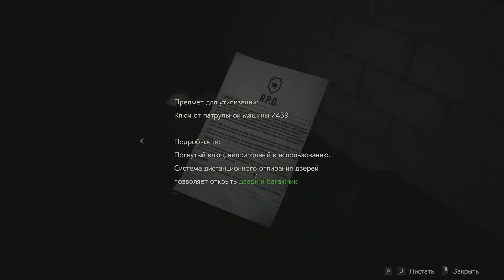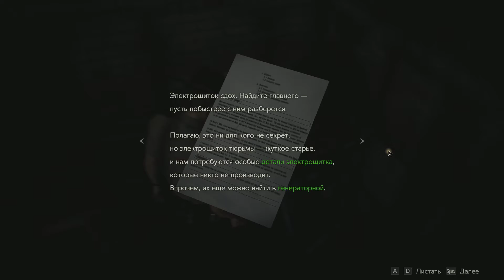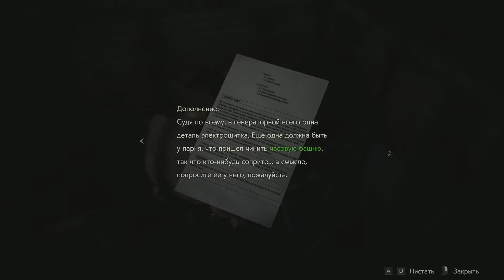RESIDENT EVIL 2 REMAKE | ИЗОЛЯТОР ► Прохождение сценария Б за Леона Серия 3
Прохождение сценария Б по игре RESIDENT EVIL 2 REMAKE за Леона.